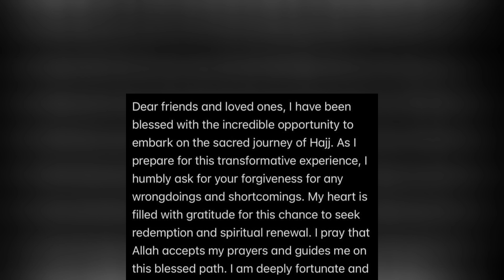Sania Mirza's New Dulha Urdu/Hindi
sania Mirza's new husband cricketer Mohammad Shall
sania Mirza's second marriage
sania Mirza's father break silence on rumor circulating regarding 2nd marriage of sania Mirza with Mohammad shami